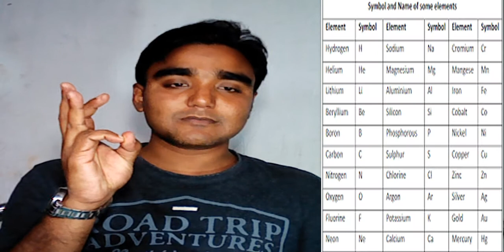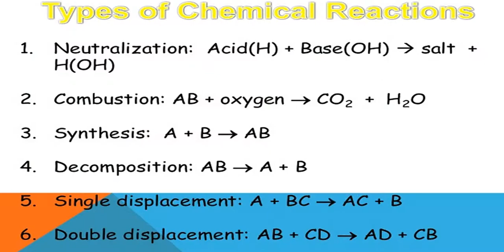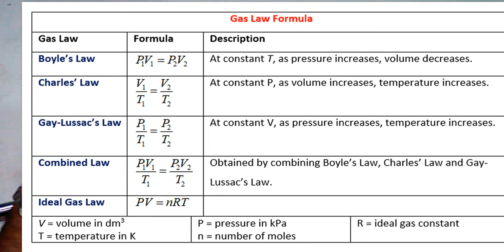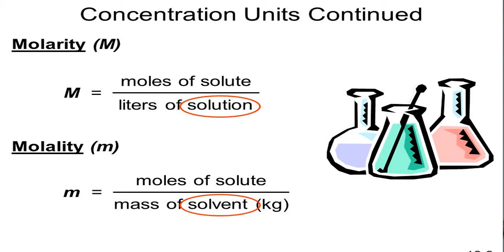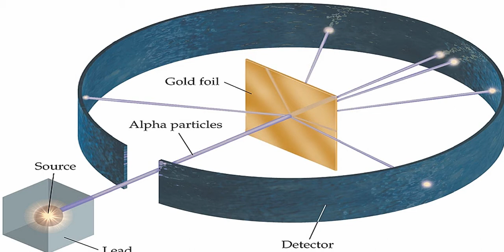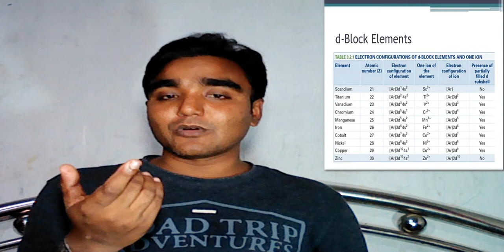SSC and HSC Basic Chemistry Question and Answer |এসএসসি ও এইচএসসি বেসিক রসায়ন প্রশ্ন ও উত্তর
SSC and HSC Basic Chemistry Question and Answer